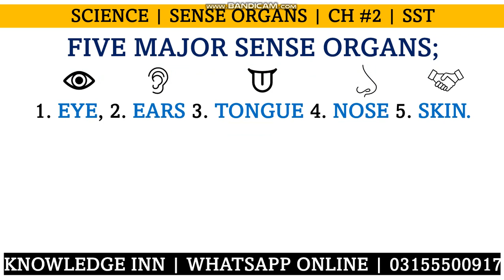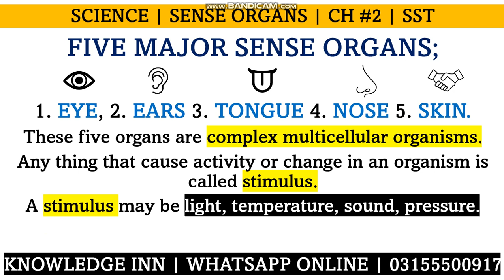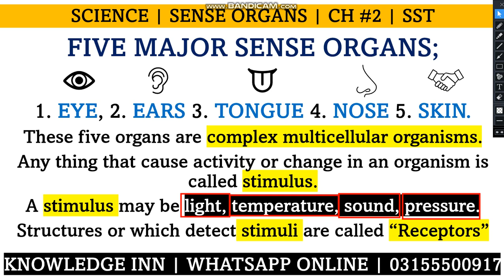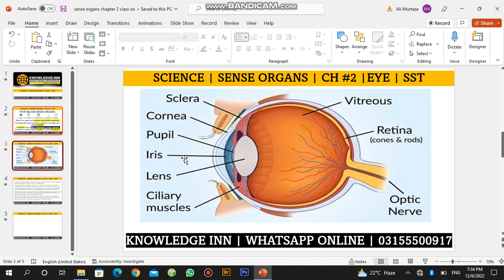Science | Sense of organs | class 6 Ch 2 Lecture 1 | knowledge INN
Aslam e alikum
Welcome to knowledge INN Online Coaching Center

Ap Kasi Bhai class Kai student he or ap English Grammer, Science, Math, Physics sekhna chaty he to ap hamary community group ka hasa ban sakty he.

Jab ap humary community group ka hasa ban jaye to ap FB group Pai sarf apna sawal post kar di or oun ka jawab hamary team ap ko forn dega.

Ager ap online earning ke Crouse Karna chary he to nachi YouTube channel ke link di howy he ous ko ap subscribe kar ke videos dekh sakty he or ap paid group mena Bhai hasa le kar cryptocurrency forx ka mukaml Crouse kar sakty he.

Hamary community group ka hasa bani ke laye hum SE nachi di howy Whatsapp number Pai rabta Kari

Apna fee paid Karni ke laye hum ko easypesa kary
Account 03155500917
Title Ali Murtaza

Note: humara sarf ek ye e number he as SE elawa hamara koe Bhai number nhe he na e koe account he. Ager ap ko koe Bhai call kar ke pasi Mangi ya ap koe koe or account di to pls oun SE bachi apna pesa Kasi ko Bhai share na kary humara team ap ko kabhi b call ya text nhe kary ga fee ke laye. Ager ap ko hum call ya text kary gy to sarf ye e number he 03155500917 as ke elawa humra koe or number nhe he.